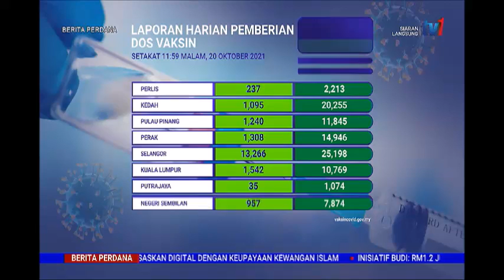21 OKT 2021 –BERITA PERDANA-LAPORAN KHAS PEMBERIAN DOS VAKSIN